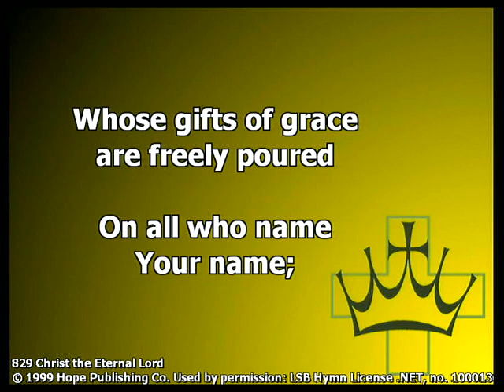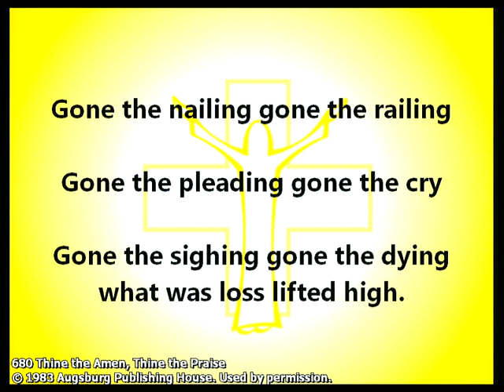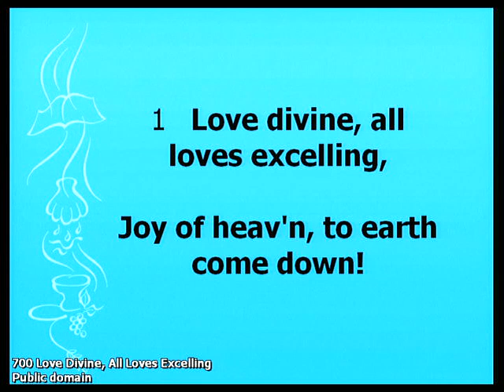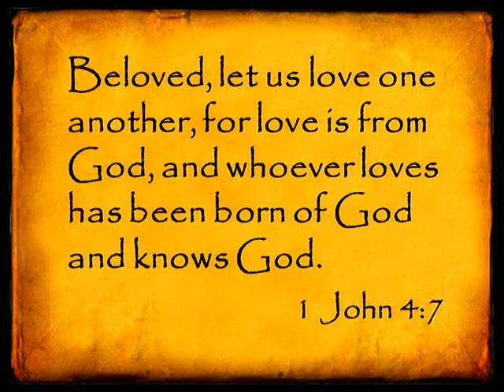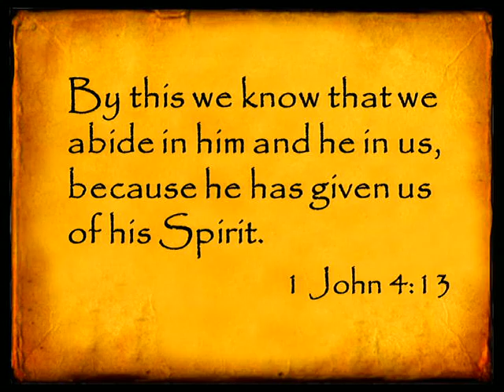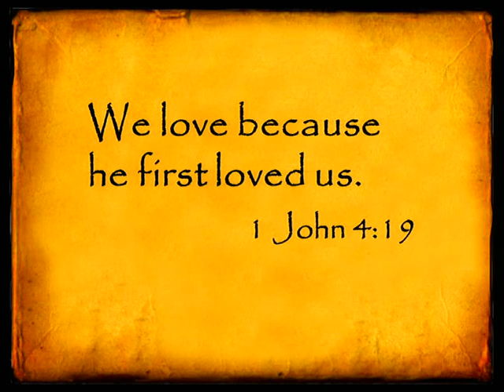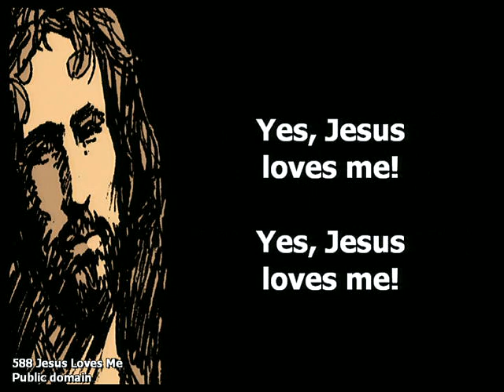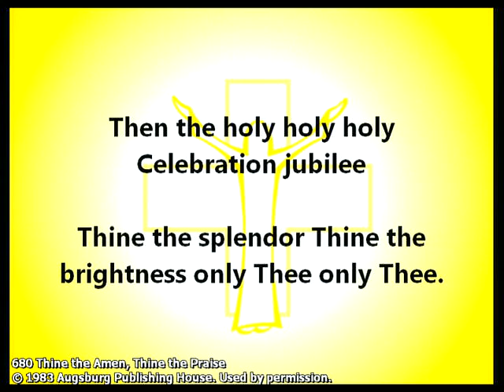Why We Love - May 17, 2020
Worship service at Peace Lutheran Church, Columbus, Nebraska for May 17, 2020.  Sermon is the third in a three part series How to REALLY Love based upon 1 John.  Sermon title is Why We Love.  Pastor Cory Burma is preaching, Pastor Michael V. Klatt is liturgist.